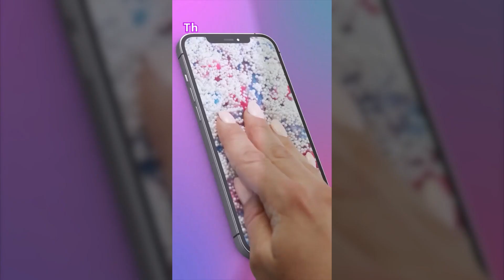Копия Pop them all v 23 03 14 1920х1080 EN Rewarded